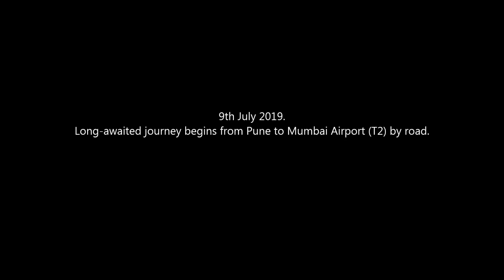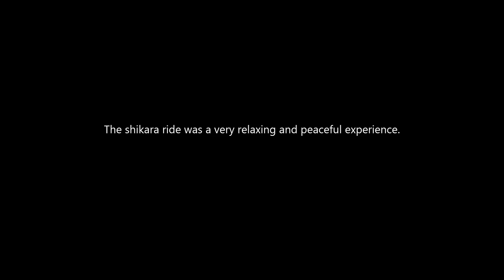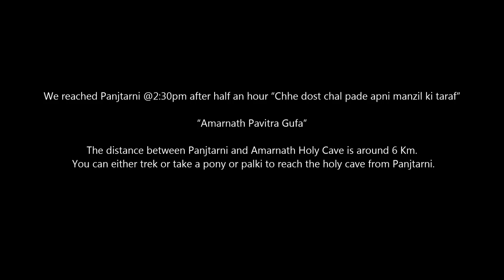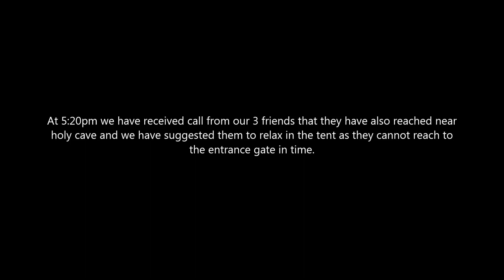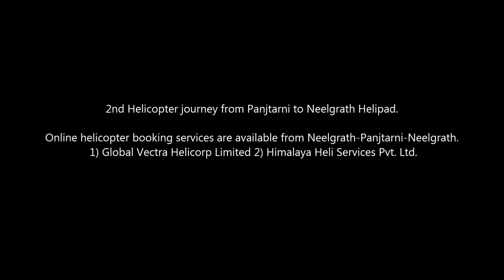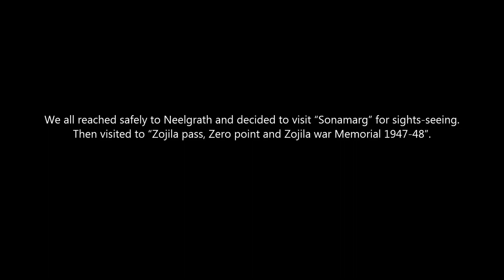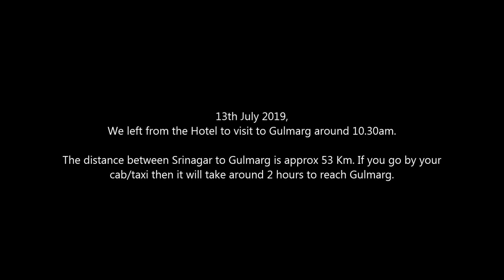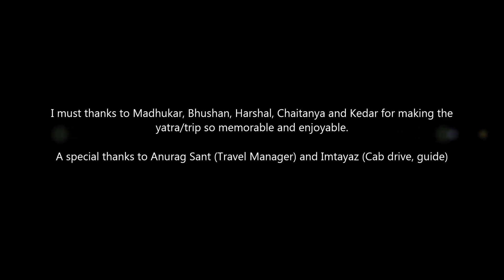Shri Amarnath Yatra - July 2019.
Ψ ॐ नमः शिवाय Ψ
हर हर महादेव हर हर महादेव.